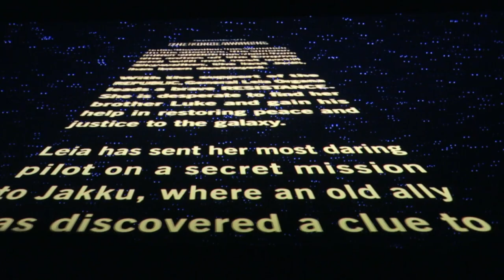Failed Attempts to Adult: Christmas in Cwmbran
Christmas in Cwmbran.

You'll see Cwmbran Shopping Centre decked out in holiday decorations and the inside of a Roman Catholic Church in South Wales. You'll also see what a 10PM cinema theater looks like (very vacant!) and a little sight at what Christmas is like in a Welsh home! Enjoy!